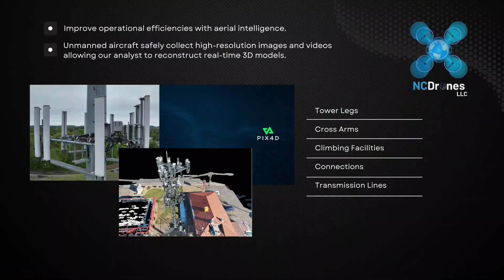Aircraft Cell Tower Inspections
Utilizing unmanned aircraft is a safe, cost-effective alternative to cell tower inspections.  Accurate 3D models created for centimeter level inspection of the tower infrastructure, antennas and more.